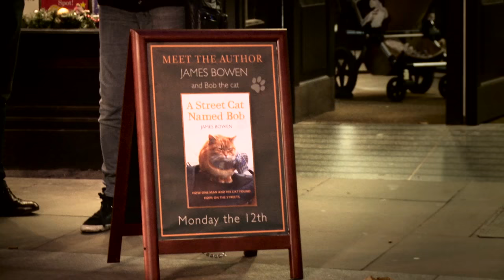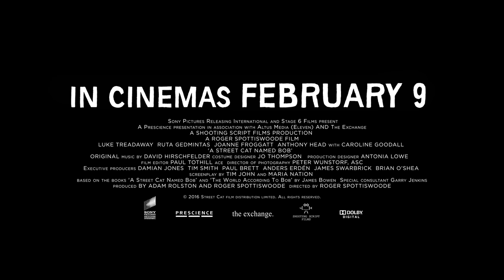Meet 'Bob' - A STREET CAT NAMED BOB Featurette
Based on the internationally bestselling book, A Street Cat Named Bob is a moving and uplifting feel-good true story.

When James Bowen found an injured, ginger street cat curled up in the hallway of his sheltered accommodation, he had no idea just how much his life was about to change. James was living hand to mouth on the streets of London and the last thing he needed was a pet. Yet James couldn't resist helping the strikingly intelligent tom cat, whom he quickly christened Bob. He slowly nursed Bob back to health and then sent the cat on his way, imagining he would never see him again. But Bob had other ideas.

Soon the two were inseparable and their diverse, comic and occasionally dangerous adventures would transform both their lives, slowly healing the scars of each other's troubled pasts.

Starring Luke Treadaway, Ruta Gedmintas, Joanne Froggatt, Anthony Head and Bob
Directed by Roger Spottiswoode